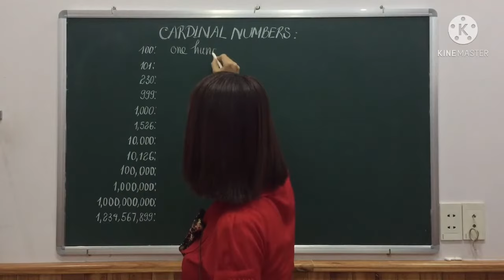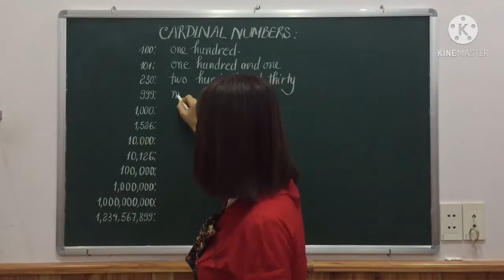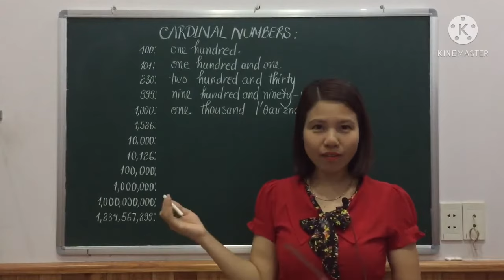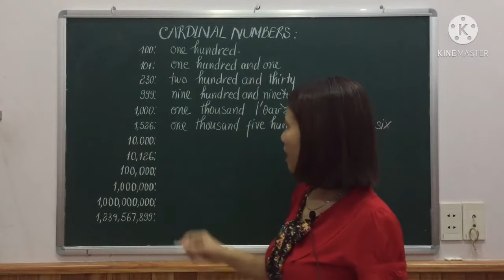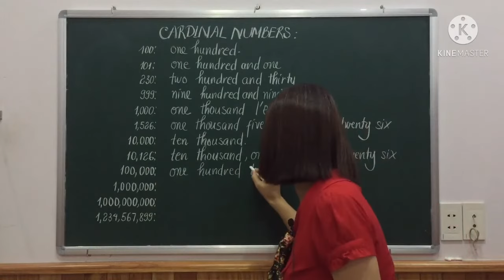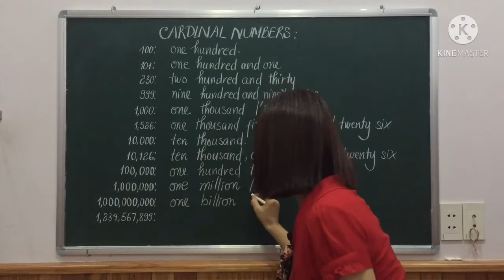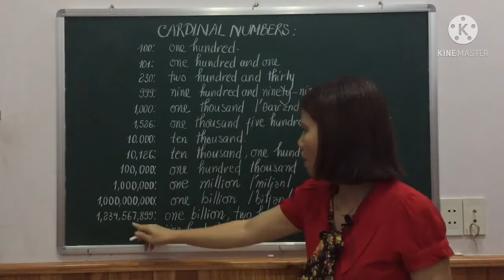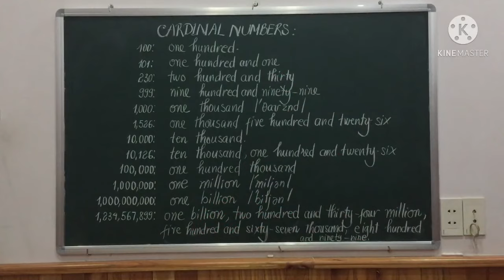học số đếm tiếng Anh từ 100 đến 1,000,000,000 siêu dễ nhớ